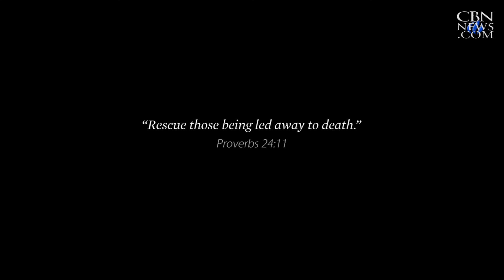Wake Up, World: 'There Is Another Holocaust Under Way'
As the West fails to take action against ISIS, many feel abandoned and alone. But the Iraqi Christian Relief Council is helping call the Church to action through a short film called "Sing a Little Louder."